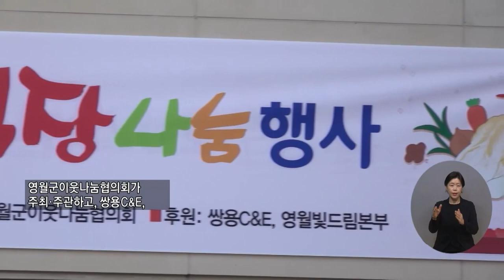복지TV뉴스 1631회 11월 16일 (수) 주요3 영월, '2022 사랑의 김장행사' 열려 전우주 기자